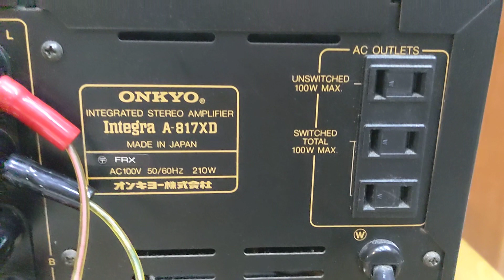onkyo Integra A-817XD công suất 210W LH 0834563852